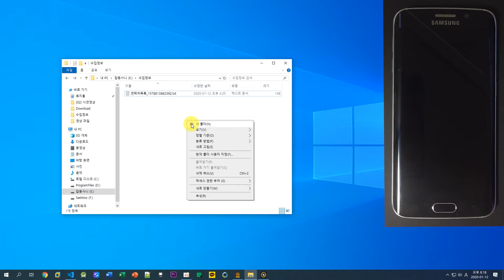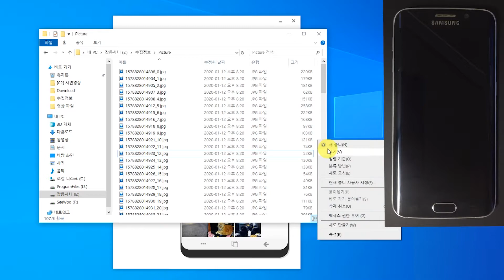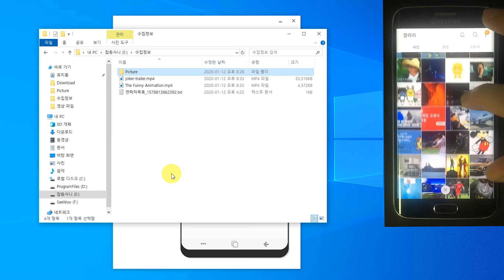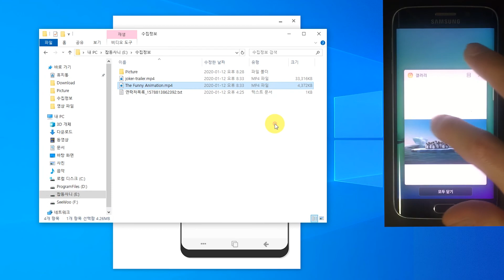How to Make Android RAT #4 | Collect the mobile phone photos and videos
Next, Added the ability to collect photos and videos.

 * Camera Connection - Access the mobile phone camera and monitor in real time.
 * Location Tracking - Trace the mobile phone Location in real time.
 * Photo Library - Collect photos from the mobile phone's photo book.
 * Video Library - Download videos from the mobile phone video library.

If you liked the content, please join the SecurityFactory group.
It helped me a lot. I will come back with a better look.